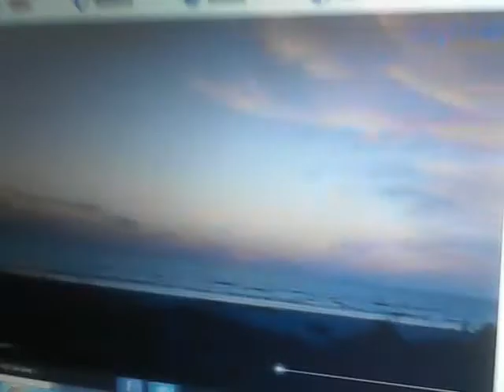026 video deleted / USA / Indian shores - Florida